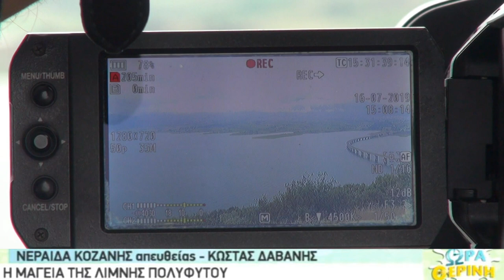ΕΡΤ3 "ΩΡΑ ΘΕΡΙΝΗ" ΝΕΡΑΪΔΑ ΚΟΖΑΝΗΣ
Ευχαριστούμε ΔΗΜΟΣΙΑ τον τηλεοπτικόσταθμό ΕΡΤ3
Την κα Ελσα Ποιμενίδου δημοσιογράφο της εκπομπής "Ωρα Θερινή"
Τον κ.Κώστα Δαβάνη Δημοσιογράφο της ΕΡΤ ΚΟΖΑΝΗΣ
και τον κ. Δημήτρη Στραβού  Εικονολήπτη της ΕΡΤ Κοζάνης